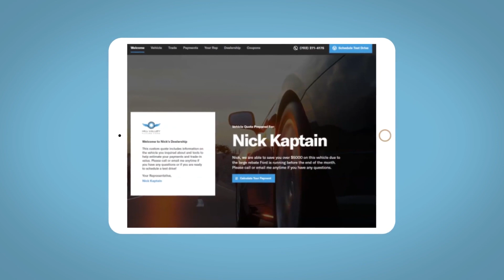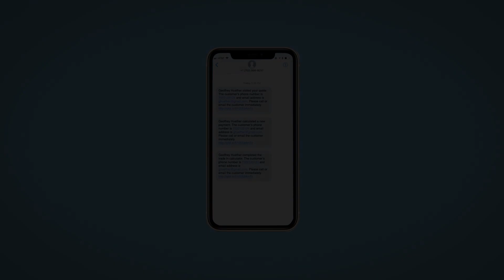2022 GMC Yukon_XL SLT SC Mount Pleasant, Sullivans Island, Charleston, Morris Island, Wando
Pre-Owned 2022 GMC Yukon_XL SLT available at Starling Chevrolet located in 1607 Hwy 17 N, Mount Pleasant, SC, 29464. Servicing the Mount Pleasant, Sullivans Island, Charleston, Morris Island, Wando area.
Please mention the stock 327794N when you contact the dealership for this vehicle.